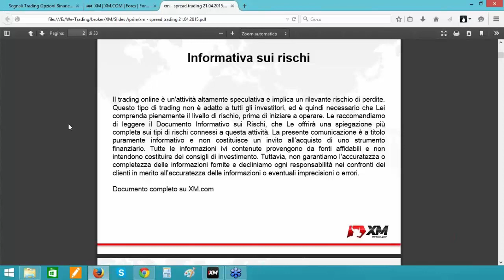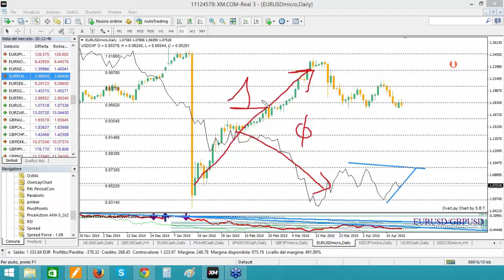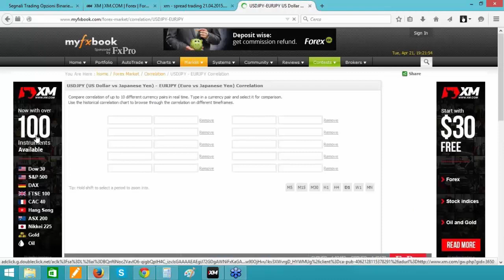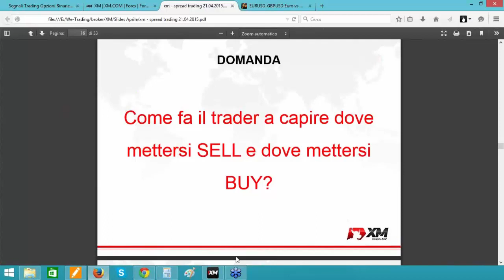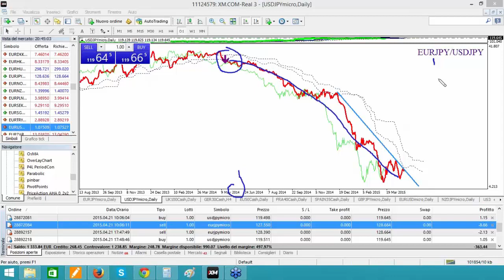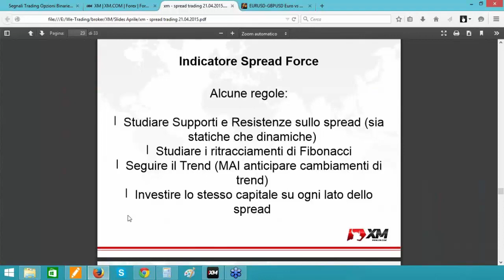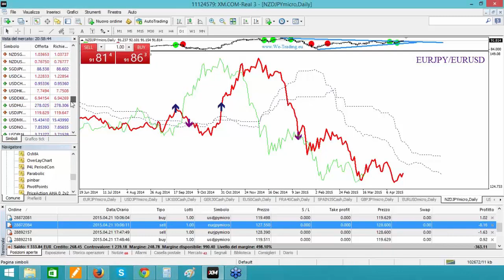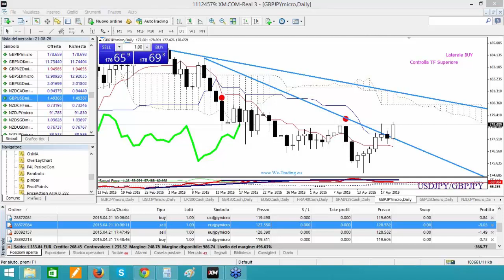Corso Spread Trading per metatrader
Fai trading con i software e corsi professionali di We-Trading

Gli indicatori bollinger stocastico rsi heikenashii supertrend ichimoku priceaction per seguire il trend su

con piattaforma metatrader per
trading intraday